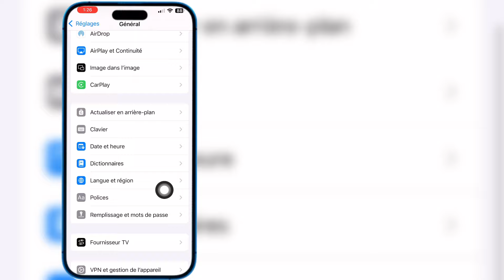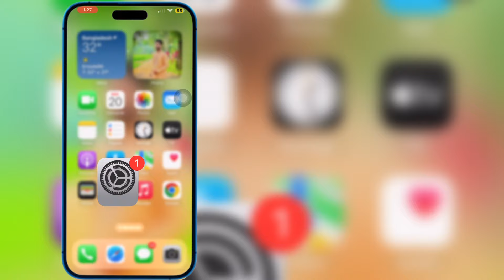Astuces pour économiser la batterie sur iOS 18 | Problème de décharge de la batterie sur les iPhones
Astuces pour économiser la batterie sur iOS 18 | Problème de décharge de la batterie sur les iPhones iOS 18

Dans cette vidéo, je vais vous montrer des astuces pour économiser la batterie sur iOS 18 | Problème de décharge de la batterie sur les iPhones iOS 18

Mots-clés associés :---

Épuisement de la batterie iOS 18

Batterie iOS 18

Autonomie de la batterie iOS 18

Conseils pour économiser la batterie iOS 18

Conseils sur la batterie iOS 18

Test de la batterie iOS 18

Problème d'épuisement de la batterie iOS 18

Réparation de l'épuisement de la batterie iOS 18

Test d'épuisement de la durée de vie de la batterie iOS 18

Fonctionnalités iOS 18

Réparation de la batterie iOS 18

Sauvegarde de la batterie iOS 18

Économie de la batterie iOS 18

Réparer l'épuisement de la batterie iOS 18

Comment réparer la batterie iOS 18

Problèmes de batterie iOS 18